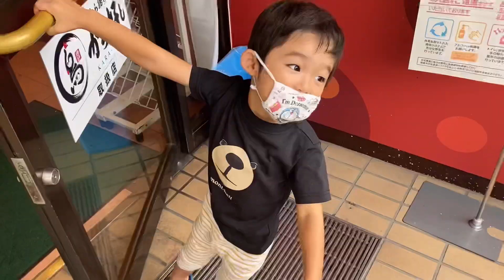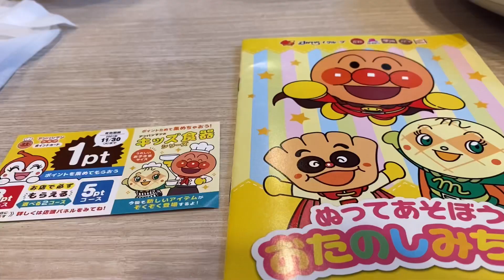[17日後に4歳になる息子]ガストでお子様ランチ爆食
久しぶりのガスト！
お子様ランチちょっと油っぽいって思うのは自分だけかな😅